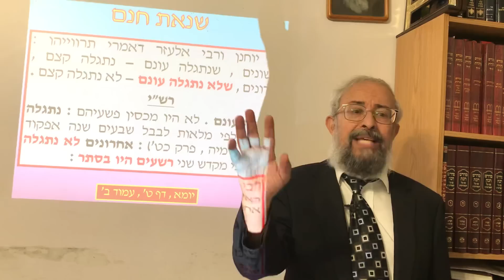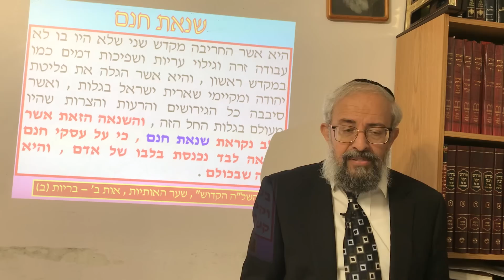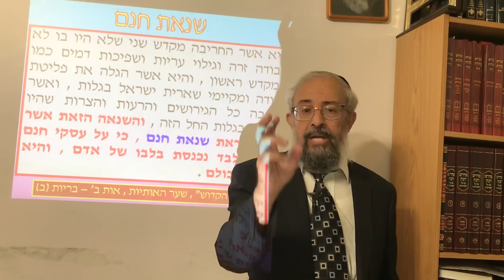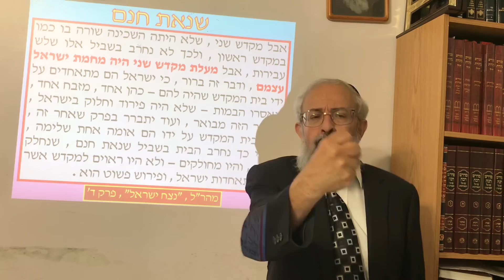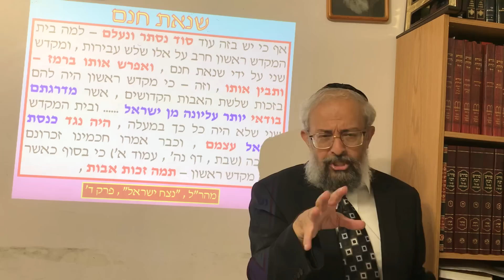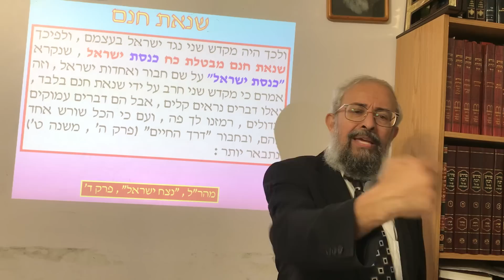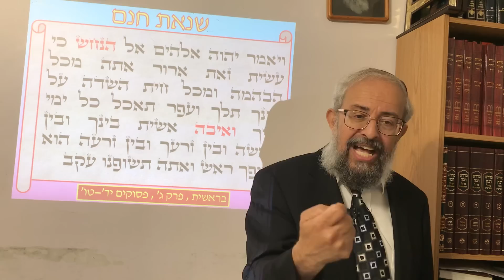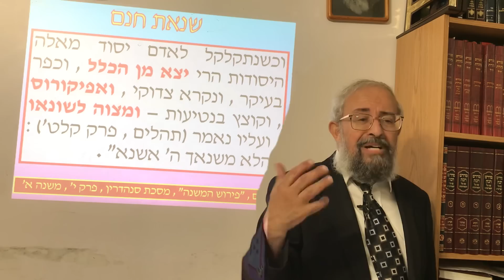פרשת דברים - שורש עניין "שנאת חנם" על פי הקבלה - הרב ינון קלזאן